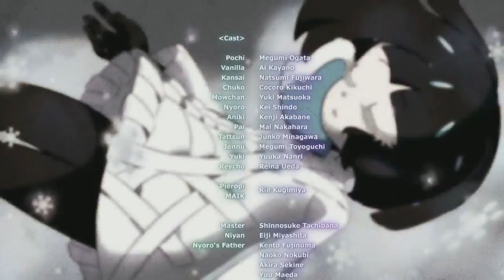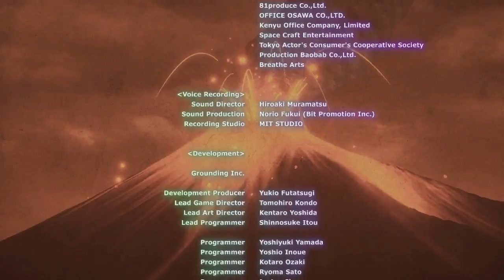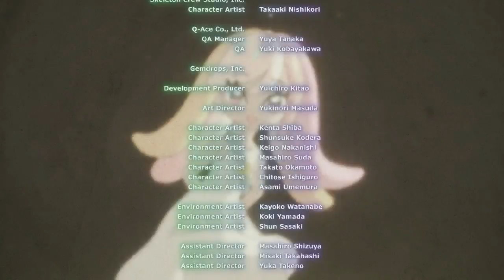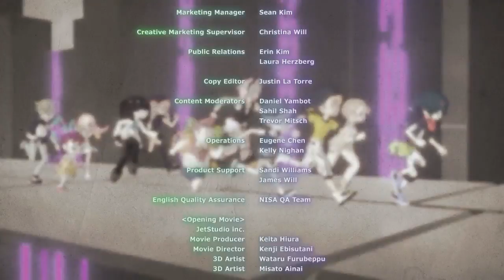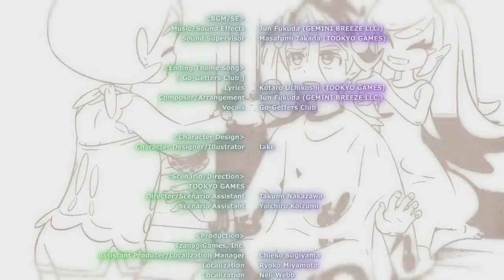Let’s Play World’s End Club (Blind) - Finale: By Our Powers Combined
This is it, everyone. In order to stop MAIK and its criminal neglect of R&D, we need to utilize all of the club members’ powers in order to collect three keys to override its firewall, even though the thing has more holes in it that a slice of Swiss cheese in the second half of “Okamiden”. Then once that’s done, it’s up to Pochi to finish the job by defeating MAIK’s main personality and the eldritch abomination of a body that it generates for itself that makes me question if it’s a good idea to free Nyoro’s father when this is all over.
I mean, what kind of guy neglects his daughter to the point of the idea of giving up becomes an emotional trigger for her in favor of creating an intelligent, albeit lazy, AI with a combat form that possesses a dozen or so baby arms? Heck, I wouldn’t be surprised that MAIK’s so ambitious, yet so lazy, due to it emulating its creator’s personality, albeit with a lack of remorse. After all, this is the guy who, instead of creating an emergency shutdown command that MAIK was programed to be unable to figure out, opted to give his daughter, who was a young child at the time, a cryptic note that banked on her encountering a cellphone in the year 1996 and a piece of paper being held by one of MAIK’s personalities and then vaguely told her what its used for.
On a different subject, in regards to my next Let’s Play, the first episode will be uploaded tomorrow, 8/6/21. In addition, I'll be uploading a mashup later today.